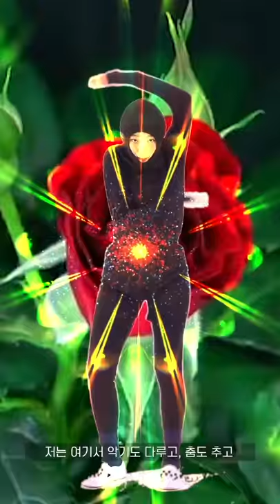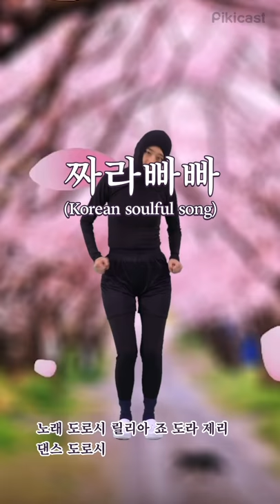한 번만 춰도 5kg는 빠질 것 같은 전설의 춤 짜라빠빠 [내적댄스]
한번 추면 5kg는 빠질 것 같은 이 춤ㅋㅋㅋㅋㅋㅋㅋㅋㅋㅋ
4:51 이 와중에 짜라빠빠 합창 개웃김ㅋㅋㅋㅋㅋㅋㅋㅋㅋㅋ